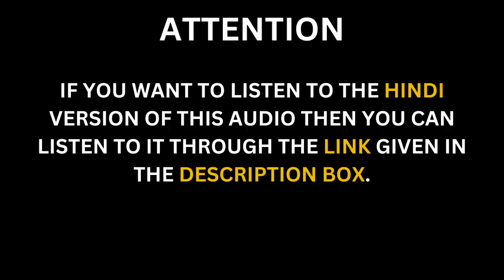The Ultimate Guide to Enhancing Your Garden with Vegetation and Wildlife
✅ About to Chapter -
✔️ Book Name: Contemporary India 1
✔️ Subject: Geogrpahy ( Class 9)
✔️ Chapter 5: Vegetaiton and Wildlife
✔️ Publication: National Council of Educational Research and Training ( NCERT )
✔️ Language: English

The animals that live in a specific region are what we call the wildlife of the region. Just as vegetation is the flora, wildlife is the fauna of a region. Animals can be found in every time of vegetation and are usually isolated from any human contact. It includes all the animals, birds, insects etc of the region.

Note : The videos uploaded on this channel are from education purpoes but still, If you if you feel that i have used the content of your Youtube channel on this video then first of all please contact me with this Email " " . Thank You